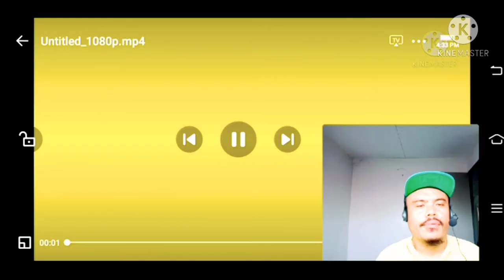ML. MOBILE LEGENDS BANGBANG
unya share pod.